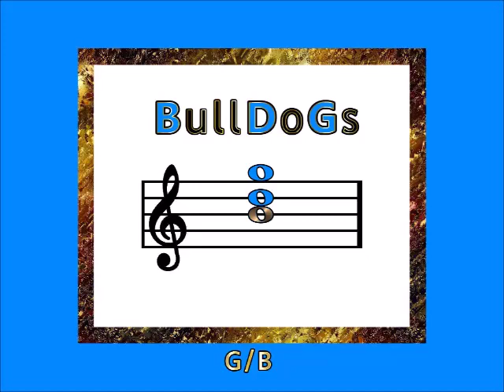Vb. BullDoGs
The capitalized letters in the word "BullDoGs" are the music notes to play the first inversion of a G major triad chord.

gold = first inverted triad chords